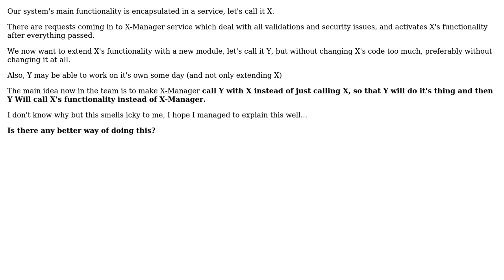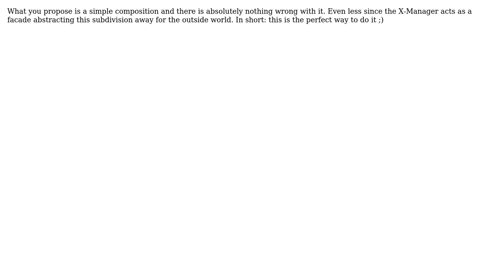Software Engineering: How should I extend an existing Service?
With thanks & praise to God, and with thanks to the many people who have made this project possible! You are responsible for your own actions.